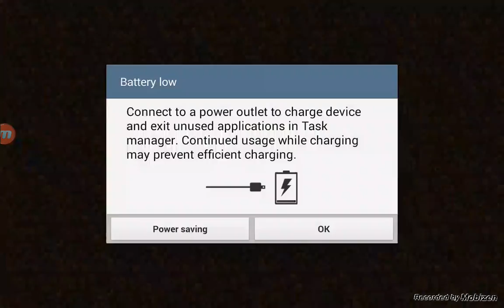Minecraft by King Karsten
Sorry we haven't been uploading but we are now! So enjoy our minecraft video.